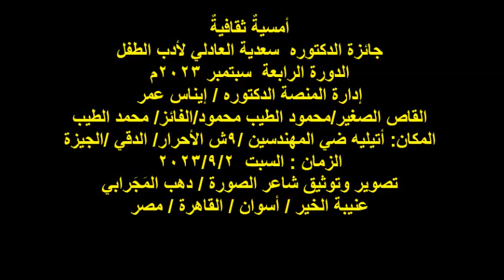جائزة د سعدية العادلي لأدب الطفل/الدورة الرابعة2023/الفائز/محمود الطيب/الفائز/محمد الطيب/2/9/2023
أمسيةٌ ثقافيةٌ
جائزة الدكتوره  سعدية العادلي لأدب الطفل
الدورة الرابعة  سبتمبر 2023م
إدارة المنصة الدكتوره / إيناس عمر
القاص الصغير/محمود الطيب محمود/الفائز/ محمد الطيب
المكان: أتيليه ضي المهندسين /9ش الأحرار/ الدقي /الجيزة